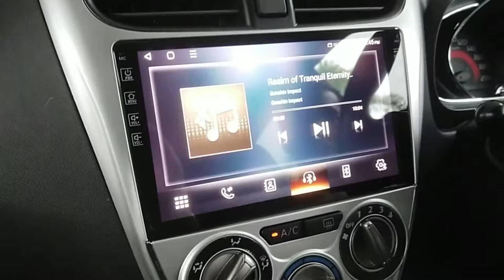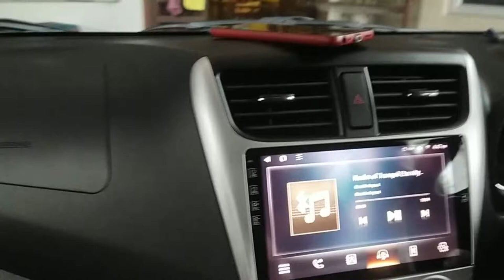Norbotec Acc | Hi-Res DSP DX-10B Highlight Pemasangan Di Perodua Axia (Beza Siang & Malam)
Hari ini kami di Norbotec di datangi seorang brader penggemar audio dari rawang dengan model kereta jenis Perodua Axia lengkap dengan set speaker depan component Hi-End Crossfire dan Subwoofer Epsilon EPS90. Menurut beliau "Memang Susah Nak Explain bunyi dia, kena datang dan rasai sendiri".

Dari Kami Team Norbotec:
1.We always listen and test product that we carry, its people hard earn money and trust that they invest to us to deliver the quality
2.Epsilon Subwoofer "Yes you can we have the new comer"

DSP Tuned by : Tonmeister IKMAL (Pianist, Audiophile, Amateur Live Recording engineer)

DSP by ‎@nsnaudiobysennuopu392
DP-X10B

Sistem spec:
Head Unit Android Player
DSP Sennuopu DP-X10B Hi-Res certified, 31 Band, 8 channel, Power RMS 50w x 4 @4Ohm /Max 90w
Front Speaker Crossfire Ccomponent set
Rear Speaker OEM Equiped
Subwoofer Underseat EPSILON EPS90

Berminat dengan projek DSP kereta anda?
Lokasi: Selangor

Interested to review your products with me
(Untuk tujuan komersial sahaja)

Sebarang Pertanyaan atau pendapat suarakan diruang komen